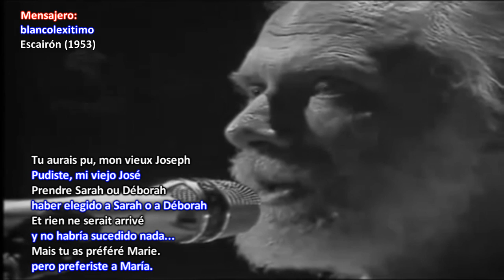Georges Moustaki traducido ► Joseph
El traductor solo intenta aproximar la cultura francesa a los hispanohablantes.